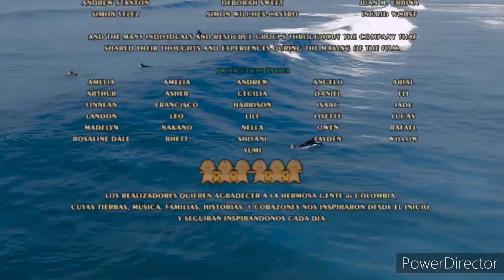Encanto (2022) End Credits